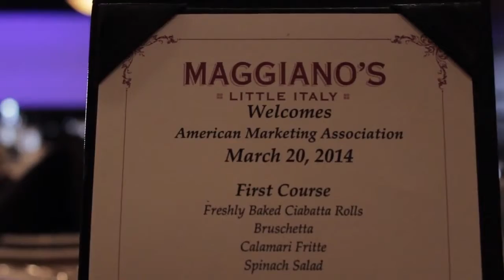▶ AMA Luncheon 3 20 14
The AMA monthly luncheon in St. Louis featured Perry Drake as the guest speaker.